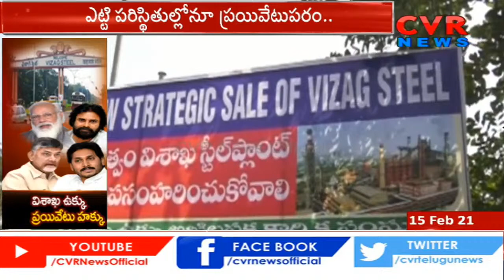Public Talk on Vizag Steel Plant | YS Jagan | Visakhapatnam Steel Plant Privatization | CVR News